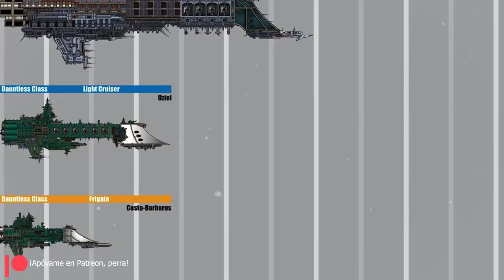ARMADA IMPERIAL - CURIOSIDADES Y TRASFONDO - EL RINCÓN DE MARCO